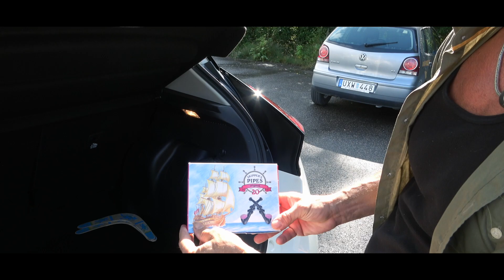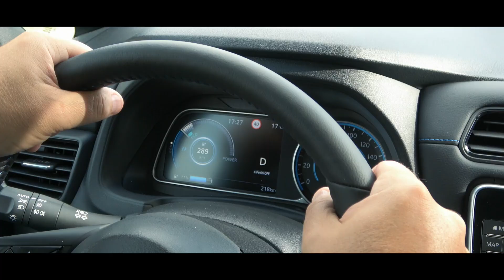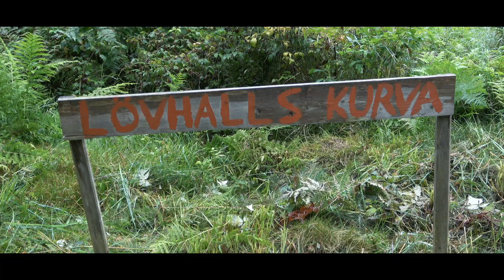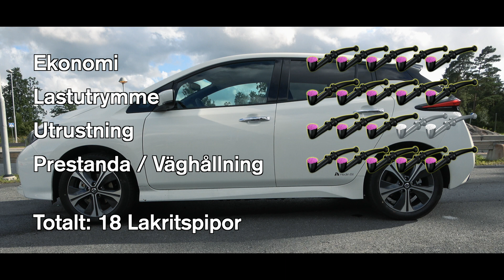Avsnitt 61. Olof och Johan testar elbil.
Vem saknar inte Christer Glenning och Carl Ingemar Perstad i TV? Vi gör ett hyllningsavsnitt till Trafikmagasinet och testar en elbil. Bilen ifråga är en Nissan Leaf.